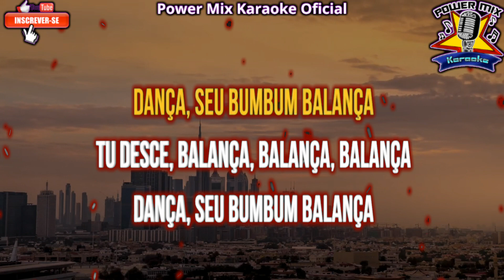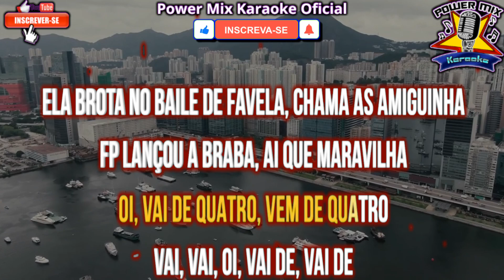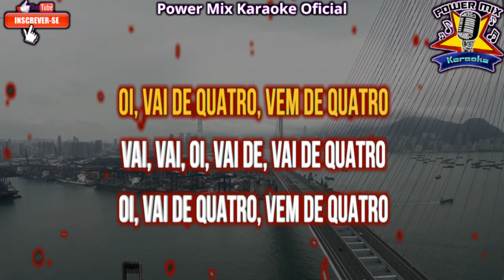Balança - WC no Beat, Pedro Sampaio e FP Karaokê - Playback - Power Mix Karaokê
Karaoke party
Pop karaoke
Rock karaoke
Baladas românticas para karaokê
Karaoke engraçado
Músicas de filmes para karaokê
Karaokê infantil
Top músicas para karaokê
Karaokê acústico
Músicas de bandas famosas para karaokê
Karaokê internacional
Karaokê gospel
Karaokê country
Karaokê rap
Karaoke Instrumental
Playback
Ponto
do
Ponto do Karaoke
Muramatsu Karaoke
Muramatsu
Easy karaoke
karaoke One
swaryatra Karaoke
swaryatra
Memoji Karaoke
Memoji
Lang Van Karaoke
CC Karaoke
Sfalsin Produções Karaoke
Karaoke Cover
Miguel Lobo Karaoke
RC Karaoke
Karaoke Mil Grau
Karaoke Heaven
Stingray Karaoke
Playback Karaoke
Sertanejokê Karaoke
Ponto do Karaoke 2
Artvizyon Muzik & Karaoke
King Of Karaoke
Animoji Karaoke
Sfalsin Produções Karaoke
RLucra Karaoke TV
Karaoke Tim Mim Junior
Karaoke Zone
Karaoke Negra
Karaoke Acustico
Planeta Karaoke
Personalized Karaoke
Muramatsu Karaoke 3
Ponto do Karaoke
Karaoke On VEVO
Karaoke Pagodeokê
Alernus Karaoke
Real Karaoke World
Nhac Karaoke Tuyen Chon
Só Karaoke
Bitter Sweet Karaoke
Karaoke Fun World
Karaoke do Sul
DomPic Karaoke
Karaoke Academy
Muramatsu Karaoke
Brasil Karaoke
Full Karaoke
Karaoke Club
Karaoke By Pavan Patel
Karaoke Kanali
Online Karaoke
Viguiba Karaoke
Tracks Planet Karaoke